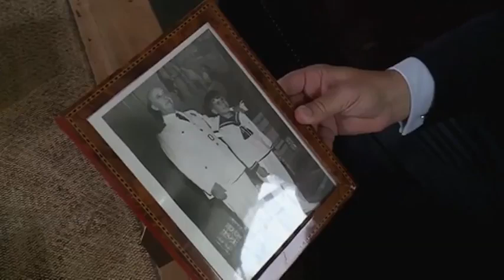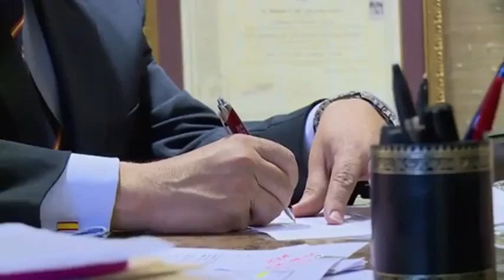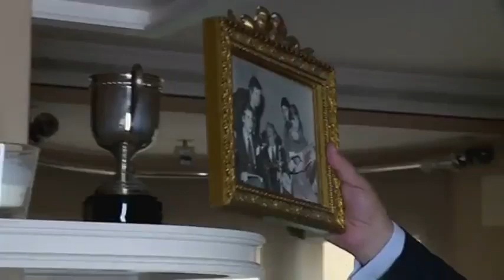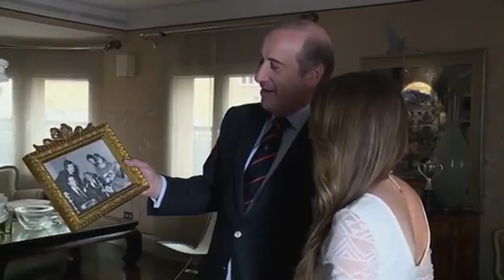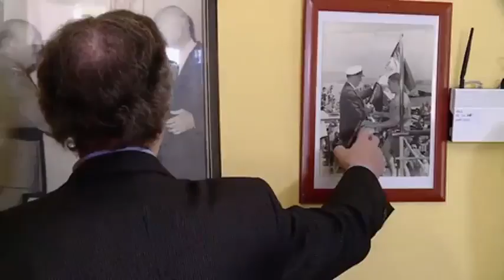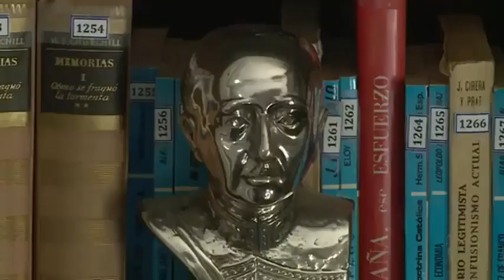El nieto del dictador: así se vive con el peso del apellido Franco en España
Emitido el 27 de Noviembre de 2015. Francisco Franco habla de su abuelo, que llevaba su mismo nombre, defiende su legado y lo recuerda más allá de la figura de temible opresor.160877160879